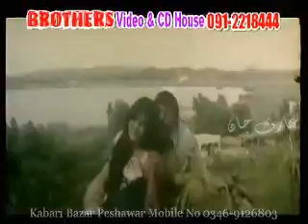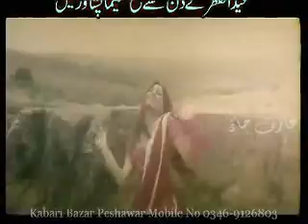Bangi Lalay 6